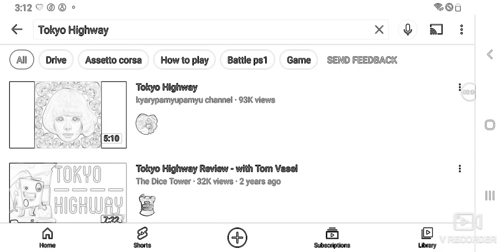Disney Music Television (2010)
Asia FM